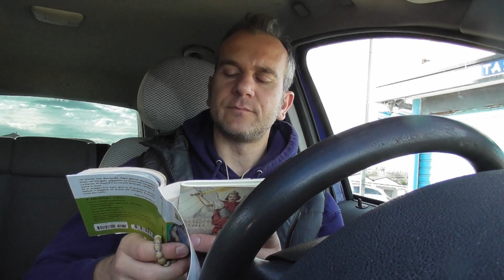VENTO AL MARE 5 NOVEMBRE 2019